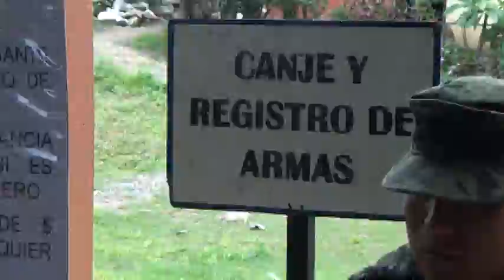Realizan el Ejercito Mexicano labor social en Chinampa de Gorostiza, Ver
Importante labor social realizó el Ejercito Mexicano en el municipio de Chinampa de Gorostiza, Veracruz.
Por gestión del alcalde C. Ignacio Ponce Betancourt, 80 elementos militares del V batallón de Ingenieros de Combate de la 19ª. zona militar  realizan trabajos de Carpinteria, albañilería, plomeria, herrería, pintura, reparacion de electrodomésticos, servicios médicos consultas generales y odontologicas, además del registro o caje de armas e información para ingresar a los diferentes planteles, en cabecera, colonia ampliación km 22, y las comunidades Mata de Tampico, los órganos y la pimienta.
El pasado lunes 16 de marzo, en el acto inaugural la primera autoridad agradeció la labor social de la milicia, al mando del Teniente coronel De zapadores Manuel Adolfo Sánchez Olascuaga, por realizar esta jornada en beneficio de los chinampenses.
Acompañó al edil, la presidenta del sistema DIF Brenda Ponce Martínez, el secretario del ayuntamiento C. Emmanuel Cruz Martínez, el director de fomento agropecuario Lic. Carlos Pérez Sosa y el director de educación Profr. Magdaleno Cruz Pérez.
Este evento sirvió de marco para la entrega de diversos apoyos tales como 20 rotoplas de 1,100 litros gestionados por ante la congregación Mariana Tributaria A.C.; 20 bombas de asperción adquiridas con recursos municipales al igual que mas de 50 cubetas de pintura para instituciones educativas de la cabecera y becas para los estudiantes, como parte del programa de fortalecimiento a la educación en el que forman parte tambien las instituciones del área rural.
Por su parte el sistema DIF hizo entrega de tres proyectos productivos de carpinteria con lo que se fortalece los núcleos de producción del que dependen varias familias de la cabecera, gestionados ante el DIF Estatal, grupos encabezados por los ciudadanos Pedro santiago garcia, Manuel Mendoza Cruz y Perfecto Stgo gomez.
Este martes la jornada de servicio social se llevo a cabo en la colonia ampliacion Las Flores, el miércoles en la comunidad de Mata de Tampico.
El jueves 19 correspondió realizarse en la galera pública de los órganos, donde se aprovechó para entregar botes de pintura a 4 instituciones educativas, el jardín de niños Rosaura Zapata, recibiendo su directora la Profra María de Jesús Alavez Corro; la primaria Justo Sierra bajo la dirección del profesor German Mellado santos, la escuela telesecundaria Salvador Díaz Mirón bajo la dirección de la Profra. Virginia Cordoba Islas y el telebachillerato a cargo del coordinador Profr Enoc Mogollón Cortes, ante la presencia del agente municipal Pedro Mtz Olmos.